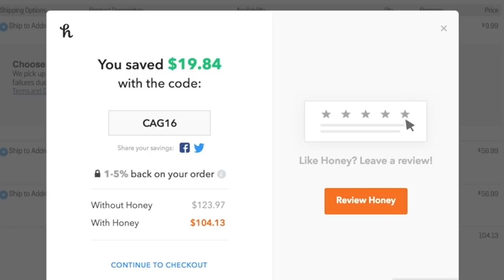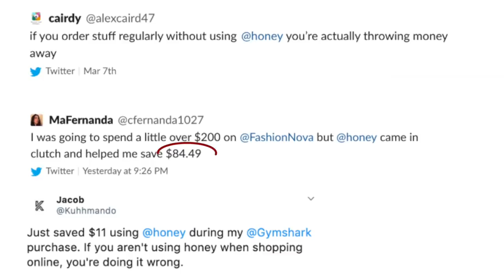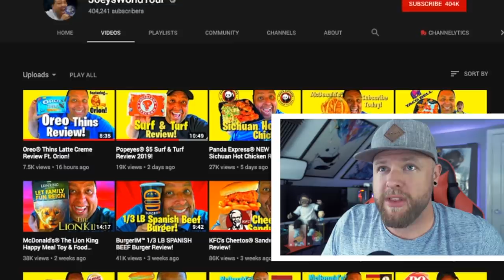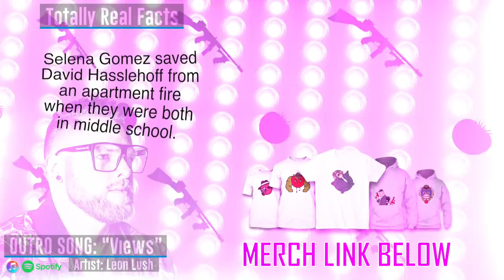This Youtuber Is A Fast Food Vacuum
Its 10 million members save an average of $28.61 on stores like Best Buy, PacSun, and Newegg.
Thanks Honey for sponsoring today’s video and thanks to everyone for your support—it really helps keep the channel going.

JoeysWorldTour, the genius, the comic, the legend.  Woo woo woo wooooooo.